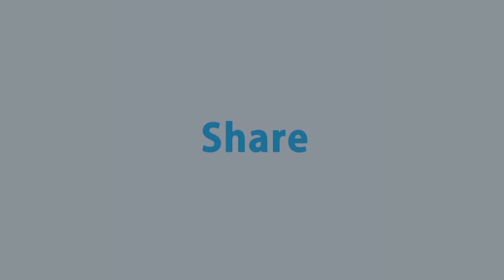নির্বাচনী প্রচারণা নিয়ে যে পরামর্শ দিলেন প্রণব সাহা | Pranab Saha | Election campaign | Rtv Talkshow